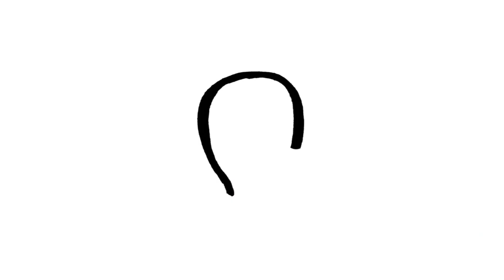How to use weight loss-curtail capsules? | Sheopal's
Sheopal’s Curtail Ayurvedic Capsule Benefits :
Helps to maintain healthy weight
Effective in burning calories
Helps to lose belly fat
Helps to deal with hunger
Supports to reduces visceral fat
Improves metabolism